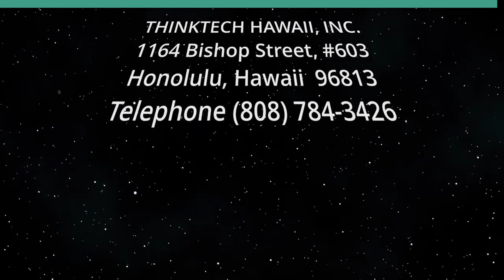Hawai'i HomeOwnership Center (Condo Insider)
Resources for First-time Condo Buyers.  The host for this show is Na Lan.  The guest is Dale Tomei.

Mr. Dale Tomei, Hawai'i Education Coordinator for the Hawai'i Homeownership Center, a 501C(3) NPO and HUD approved housing counseling organization, talks with the host, Attorney Na Lan, about homebuyer education and financial coaching programs available at this center to assist prospective first-time condominium buyers in preparing for homeownership. The Center provides a 9-hour course covering: Money Management, Understanding Credit, Mortgages, Real Estate, and Insurance.

Underwriters:
Michael Sklarz
The Cooke Foundation
Hawaii Energy
Hawaii Energy Policy Forum
Hawaiian Electric
Galen Ho of Immersive Worlds
Kamehameha Schools